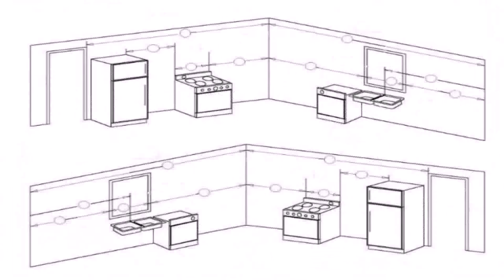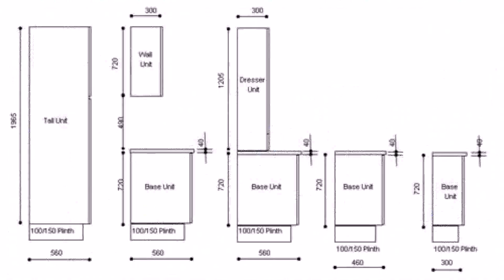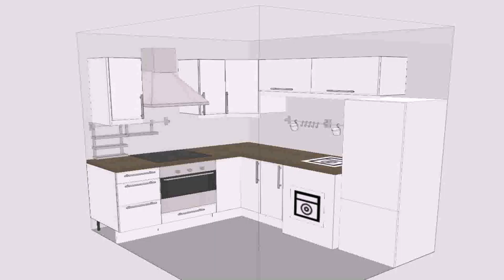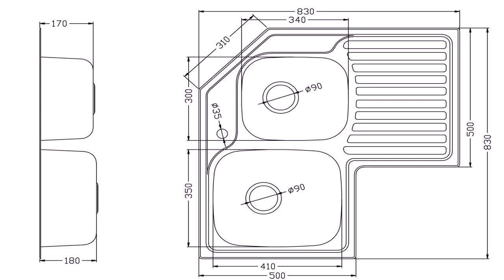Kitchen Design With Dimensions - Gif Maker DaddyGif.com (see description)